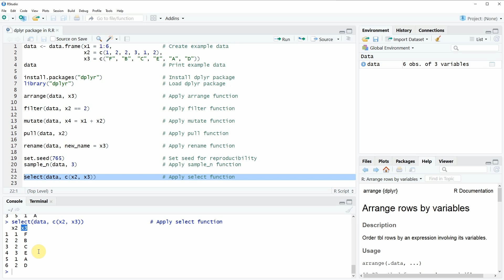dplyr Package in R | Introduction, Tutorial & Programming Examples | Data Manipulation in RStudio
Introduction to the dplyr package of the R programming language.
R code of this video:

                   x2 = c(1, 2, 2, 3, 1, 2),
                   x3 = c("F", "B", "C", "E", "A", "D"))

library("dplyr")                            # Load dplyr package

arrange(data, x3)                           # Apply arrange function

filter(data, x2 == 2)                       # Apply filter function

mutate(data, x4 = x1 + x2)                  # Apply mutate function

pull(data, x2)                              # Apply pull function

rename(data, new_name = x3)                 # Apply rename function

sample_n(data, 3)                           # Apply sample_n function

select(data, c(x2, x3))                     # Apply select function